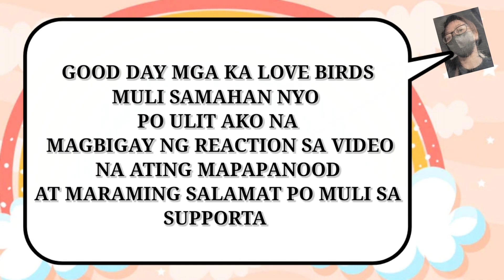TEAM TARAH UPDATE.. BINATA NA TALAGA SI KUYA DAVI AT ANG GWAPO NAMAN TALAGA❤️